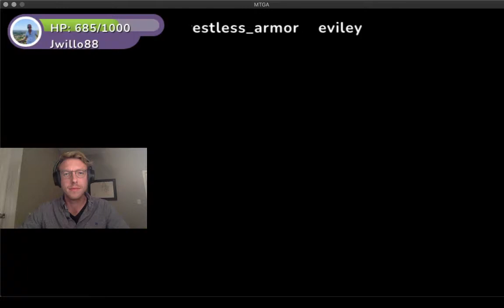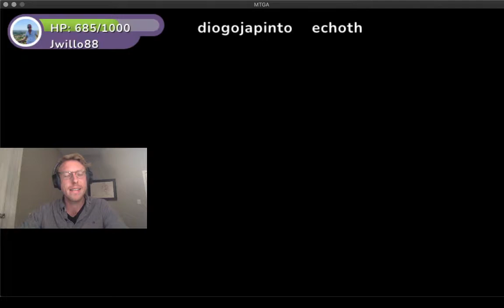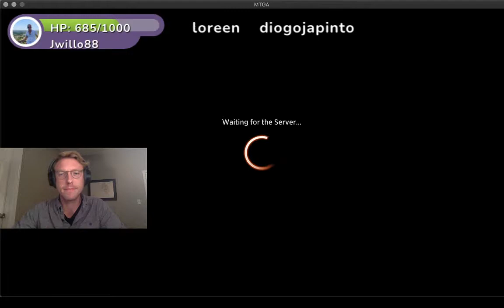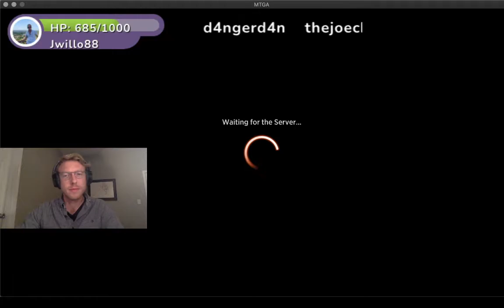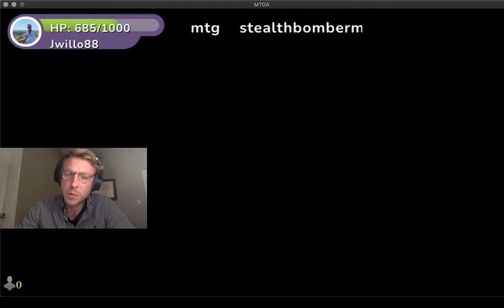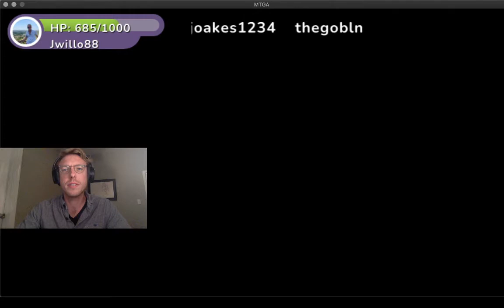Arena Cube! Sick Thassa deck!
Watch Thassa save the day!